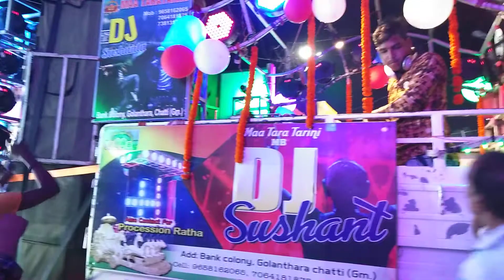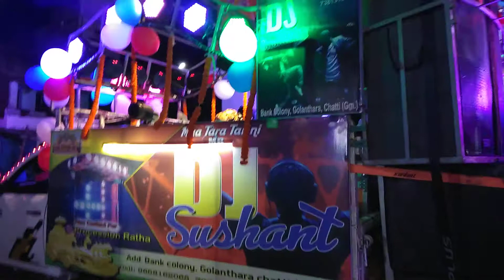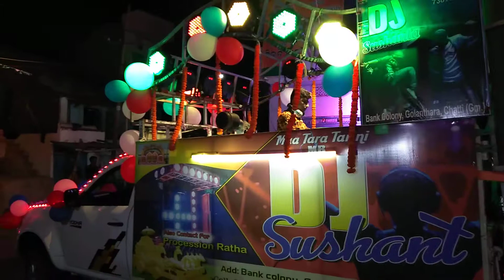dj sushant gonjam